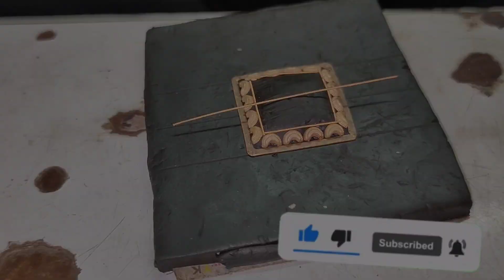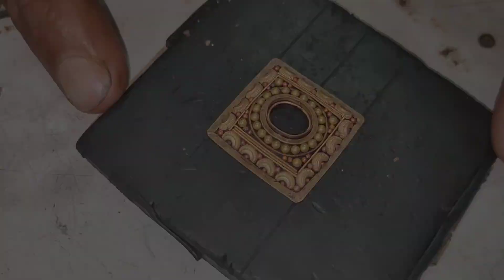How 🧐 This Gold Ring 💍 is made 😍 || Jewelry Making | Woman's Jewelry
Yours query -
1. How do I design my own ring
2. What is the process of making a gold ring
3.  How do Jewellers make rings
4. Can you remake a gold ring
5. How rings are made step by step
6. How are rings made by hand
7. Ring making
8. How is a gold ring made
9. Types of jewellery
10. How to make a chain ring
11. Youtube ring making
12. Chain Ring

About video -

क्या आपने देखें हैं ईस Gold Ring Design  तैयार कैसे किया जाता है  || Jewelry Making || Sp Ring Design ||

Hello everyone I am Anjan Bera and you are watching Anjan With Jewellery Workshop .

Today we will learn Ring Manufacturing Process also learn how to make gold ring .

You are watching How rings are made step by step and also Watched How are rings made by hand .

This is a video by anjan with jewellery workshop  . Don't skip this video ring making at home .

This video is basically show on ring making process .

My other playlist link

Gold jewellery making video

Gold jewellery collection video

Instagram.com/anjan5259